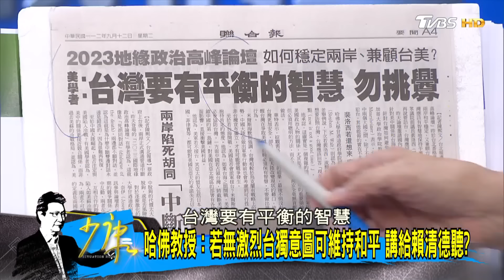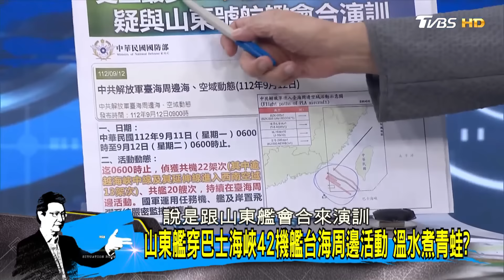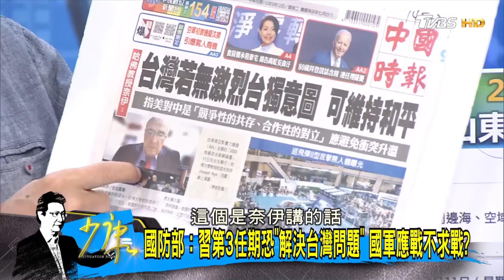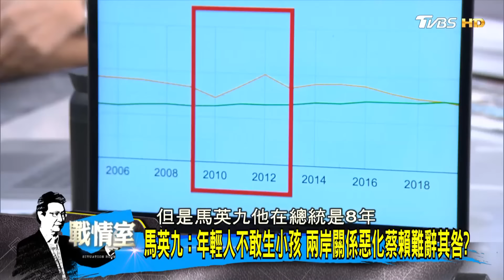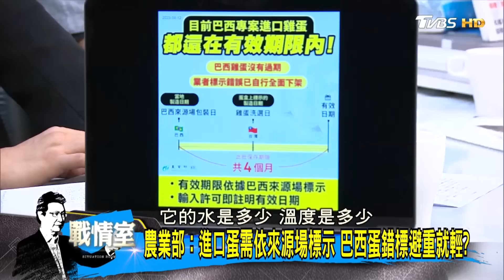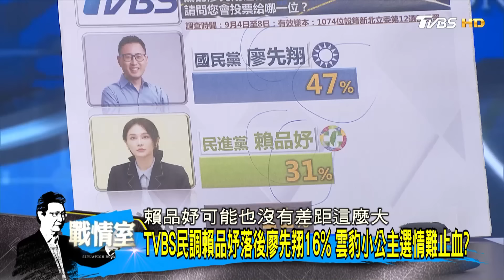【沈富雄/黃暐瀚/郭正亮】馬辦:賴清德新兩國論台灣拖往險境 "互不隸屬"落口實？少康戰情室20230912